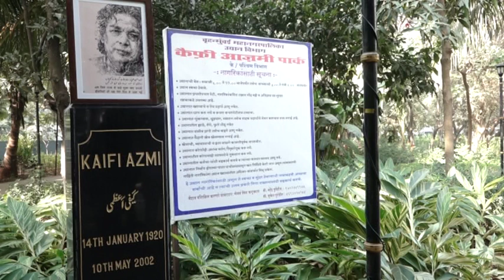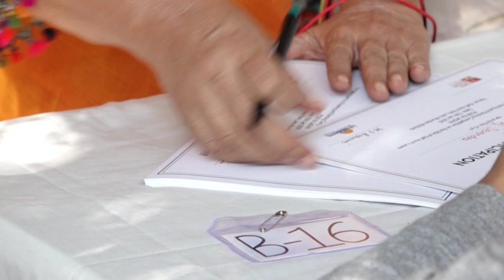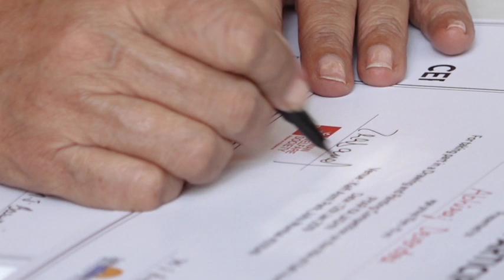Shabana & Tanvi Azmi Host Painting & Drawing Competition For Specially Abled Children